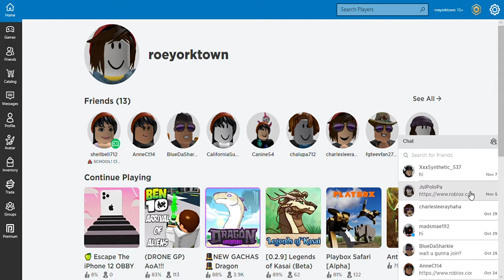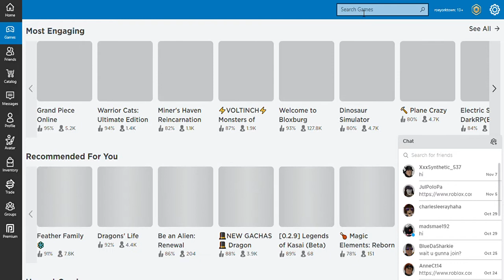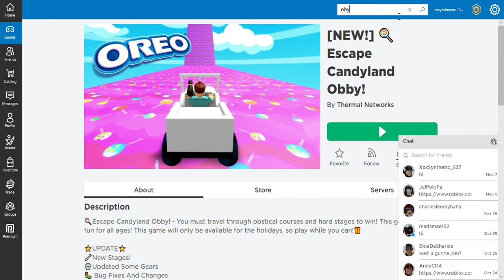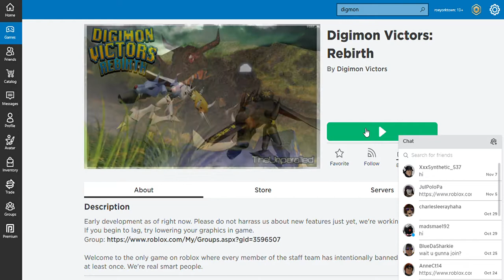me and my friend play Roblox again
of course